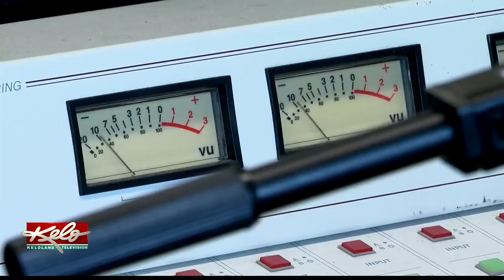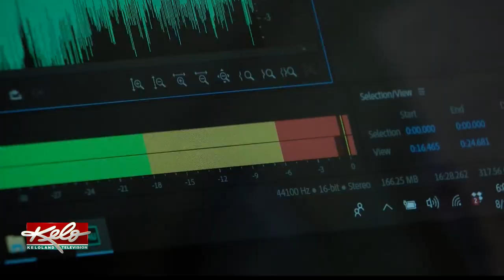Eye on KELOLAND: Finding home